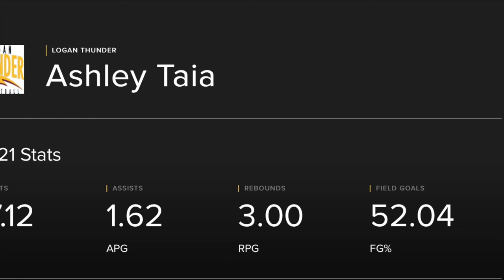2021 NBL1 mid-season Highlights Ash Taia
8-0

6'0" shooting guard from Brisbane, Australia.